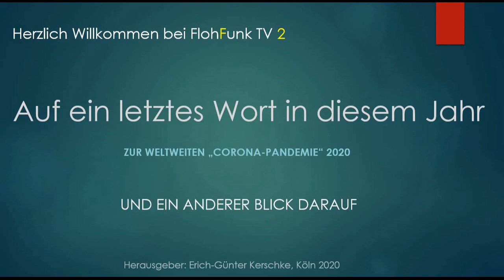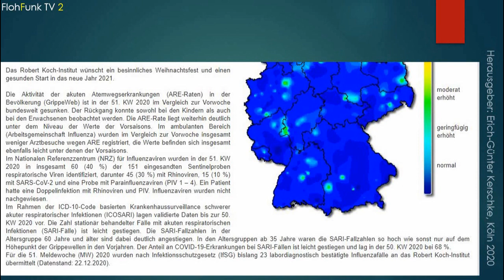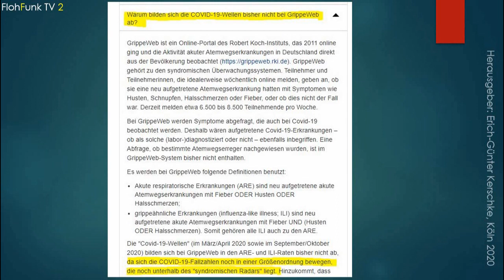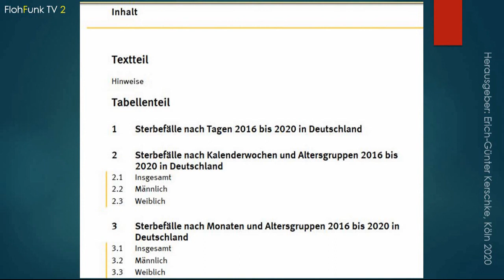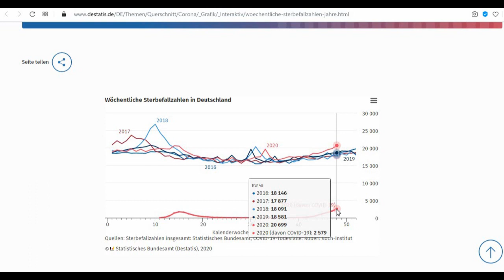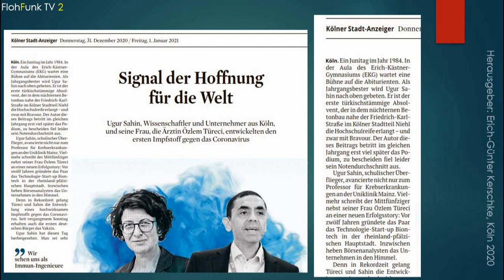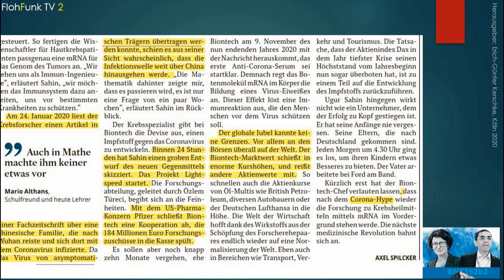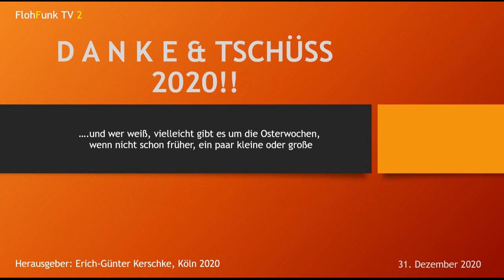RKI-Aktuell: Influenza AG & GrippeWeb, destatis: Sterbestatistik/BioNTec-Genbehandlung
Zum Jahresende 2020 aktuelle Zahlen und Daten aus dem RKI und dem Statistischen Bundesamt
und
ein Bericht über ein neuartiges Präparat, welche vollkommen gesunden Menschen durch einen bisher völlig unbekannten und wenig erprobten mRNA-Gen- basierten Eingriff gegen Corona-Viren schützen soll. Auch die Kölner Presse berichtete relativ unkritisch darüber